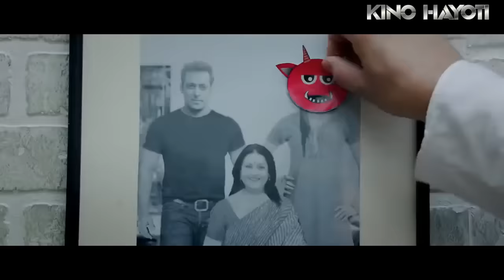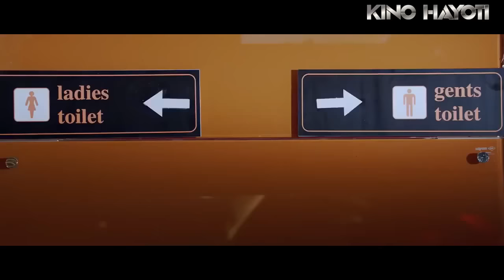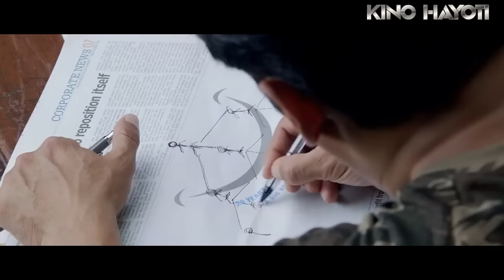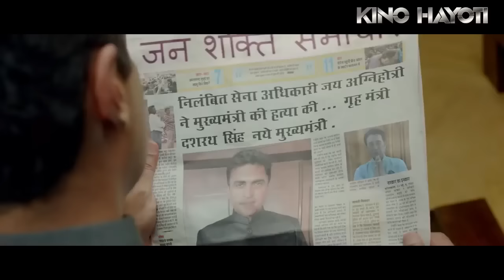Yashasin jey uzbek tilida /иштиёк хинд кино узбек тилида / ishtiyoq hind kino uzbek tilida